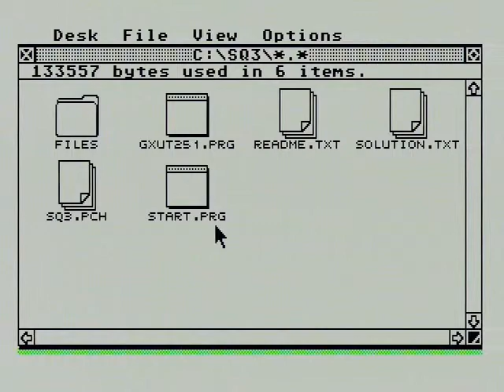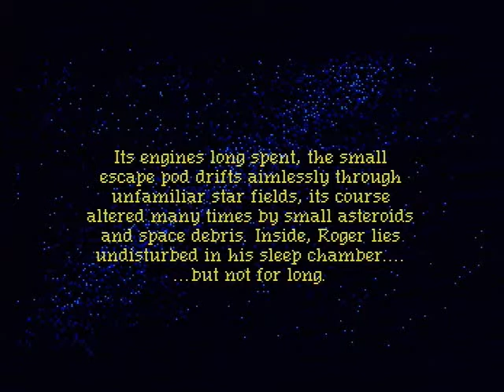SpaceQuest3_MSTE.avi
Game   Space Quest III , played on Atari Mega STE, from SD card.